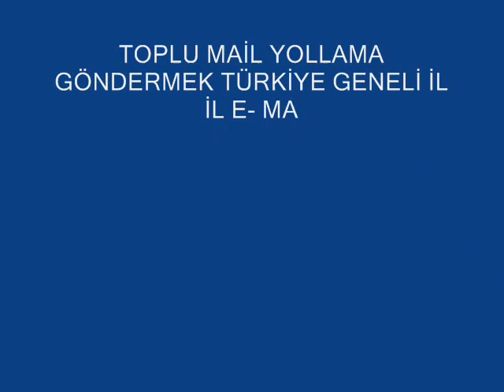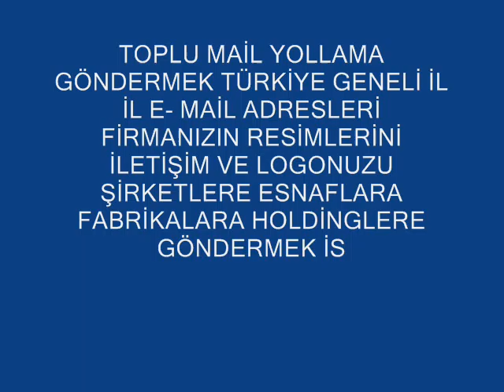WEB TASARIM YAPAN ŞİRKET 0536 2000 203 web sayfa tasarımı